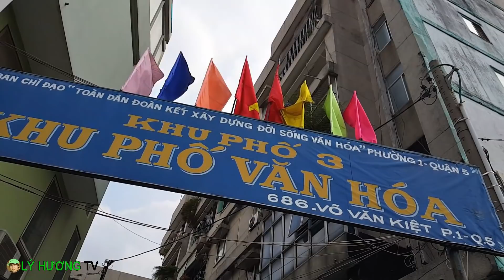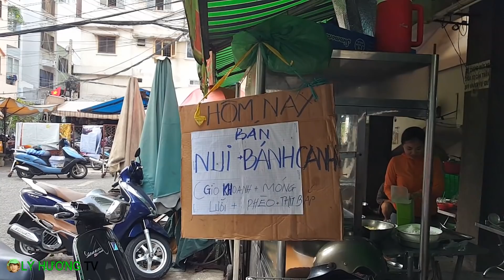Giả Việt Kiều thong dong dạo chung cư Chợ Quán sáng sớm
Mọi người nghĩ chỉ có người Việt kiều về Việt Nam mới có thời gian, xách máy đi vòng vòng dạo phố, mua hàng ăn.
Chợ Nhỏ (Cao Đat) sáng sớm, chung cư Chợ Quán , gới nhớ kỷ niệm người ly hương.